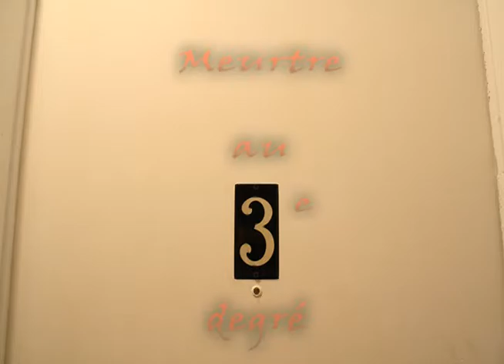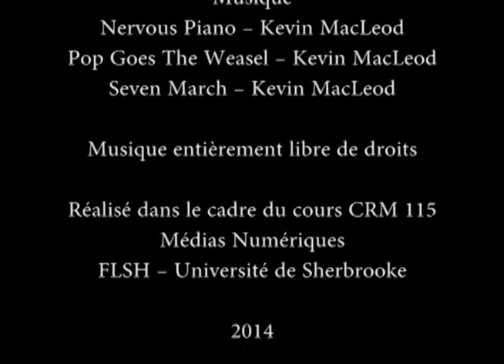Binet Sébastien Proulx Dave Enrick gr04 TP4